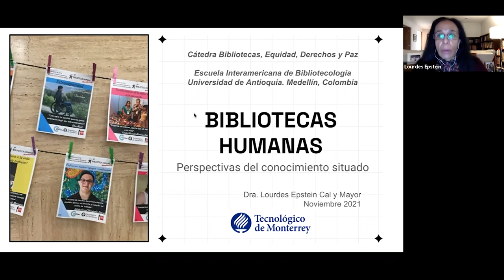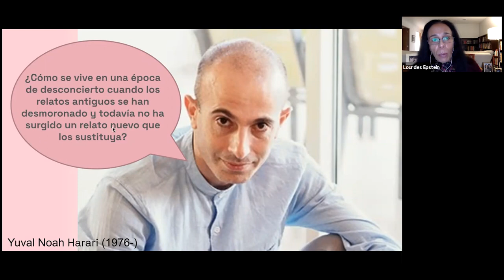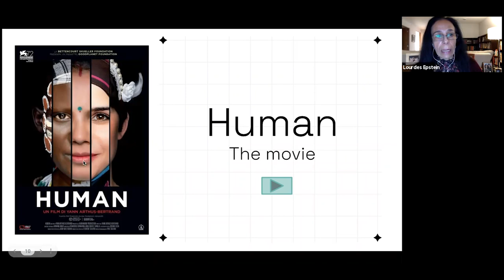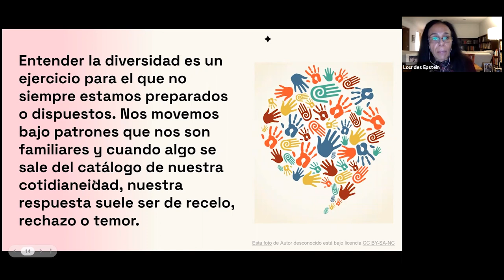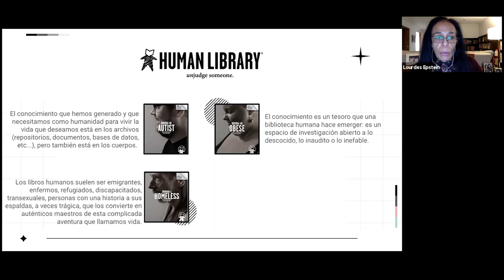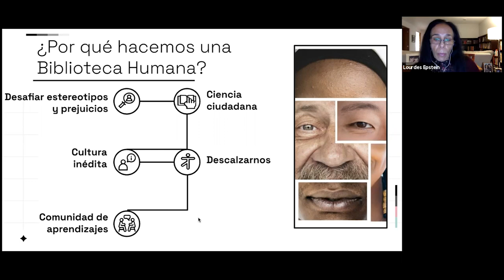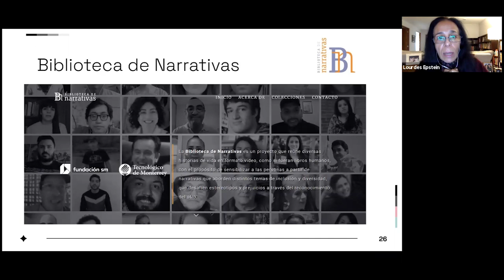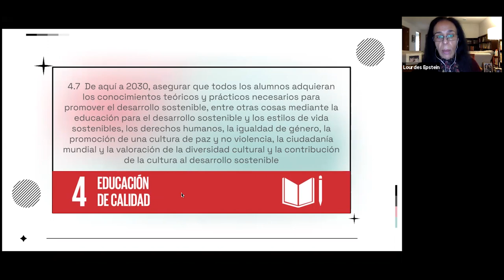Cátedra 11. Bibliotecas humanas: perspectiva de conocimiento